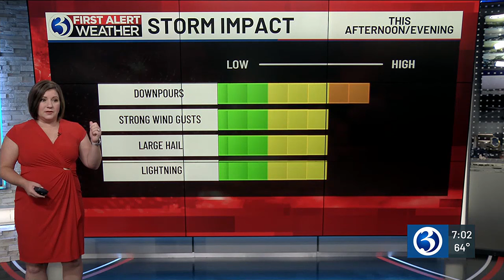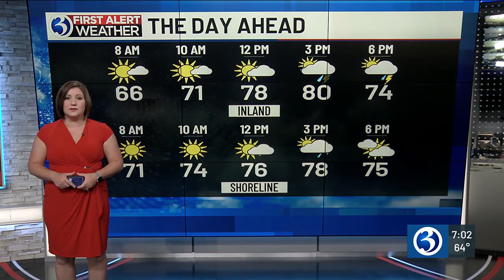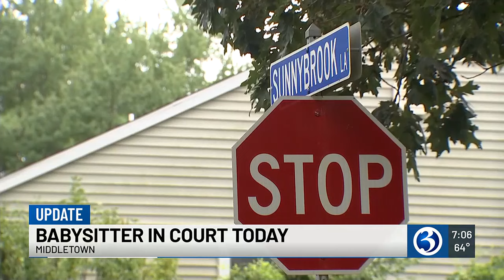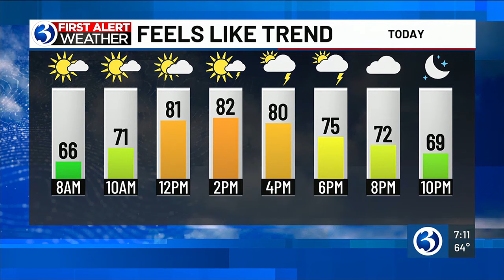Eyewitness News Monday morning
Caitlin Nuclo, Tracey McCain, and Jill Gilardi have the news, weather, and traffic for the morning of Aug. 26.